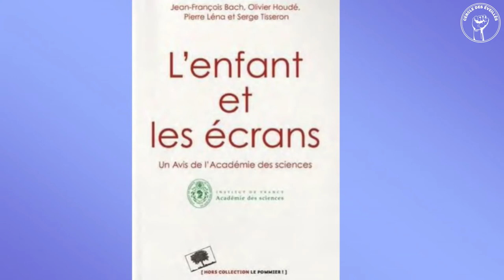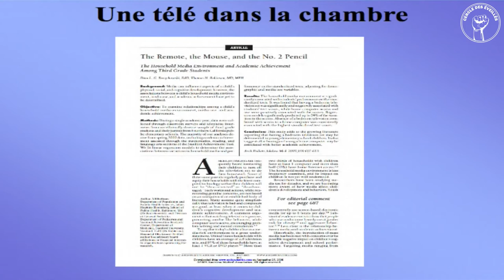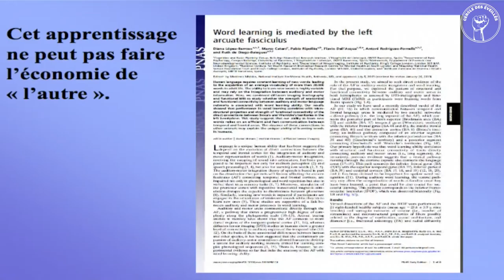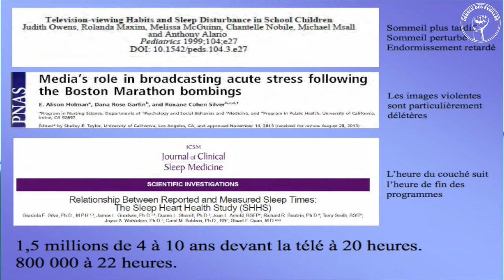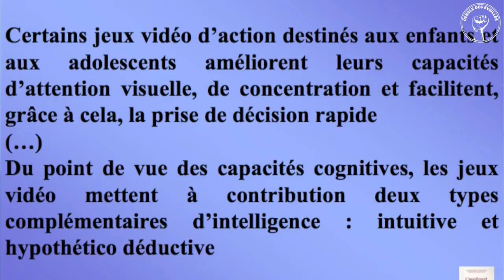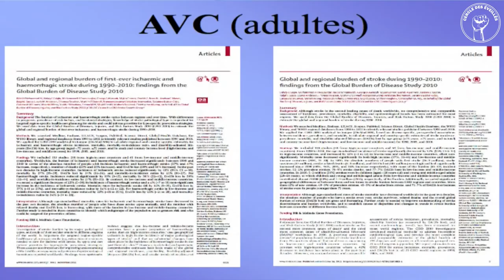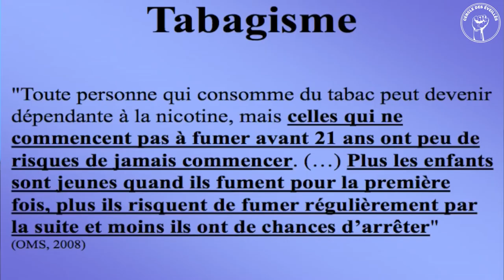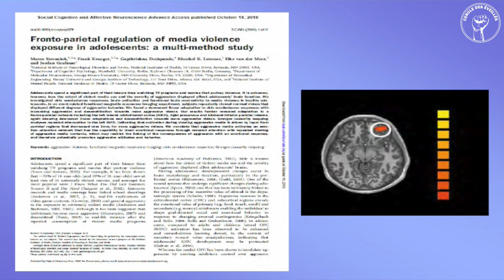Michel Desmurget - TV Lobotomie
Né d'un père français et d'une mère allemande , Michel Desmurget est docteur en neurosciences et directeur de recherche de l'INSERM. Il travaille dans l'unité mixte de recherche numéro 5529 du CNRS et de l'université de Lyon à l'Institut des Sciences Cognitive Marc Jeannerod.

Il a vécu près de huit ans aux États-Unis, travaillant dans plusieurs universités américaines, dont le MIT, l'université Emory et l'université de Californie à San Francisco. En 2011, il est nommé directeur de recherche à l'INSERM.

Il a rédigé un ouvrage, TV Lobotomie - la vérité scientifique sur les effets de la télévision (publié en 2011), qui dénonce les effets délétères de la télévision sur la santé et le développement cognitif, en particulier chez l'enfant. Il a également étudié les effets de différents régimes amaigrissants sur l'organisme, et raconte son expérience dans L'Anti-régime, maigrir pour de bon.

En 2019, il publie La fabrique du crétin digital. Les dangers des écrans pour nos enfants ou ses interventions médiatiques, il augmente et affirme la thèse d'une impossible construction cognitive de l'humain au seul "moyen des écrans", y compris dans l'interactivité offerte par le numérique. Il dénonce de fait les dangers des politiques publiques ou des comportements dans la sphère privée qui, renforçant leurs usages pour l'éducation des plus jeunes, les mettent en danger dans leur développement. Qualifié de « livre de salubrité publique » par France Inter, l'ouvrage reçoit une mention spéciale lors de la remise du prix Femina essai en novembre 2019.